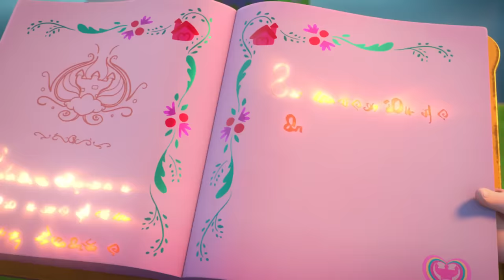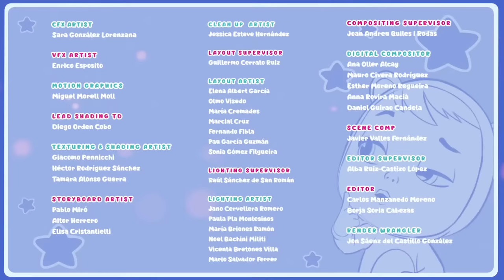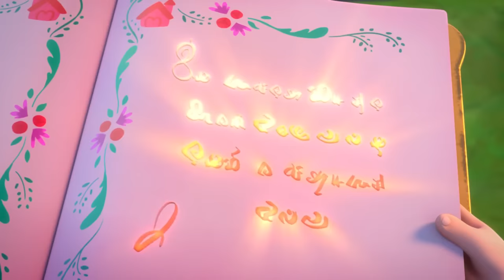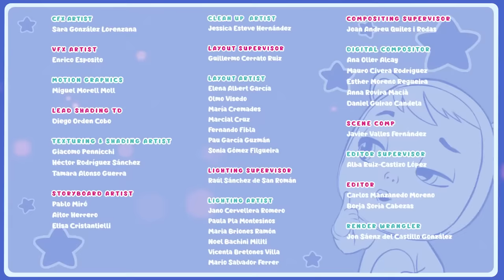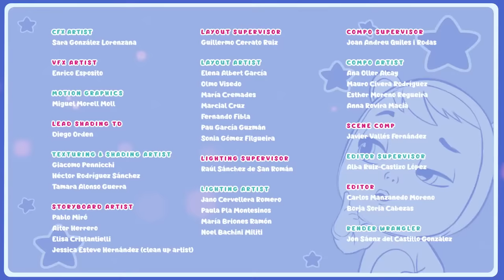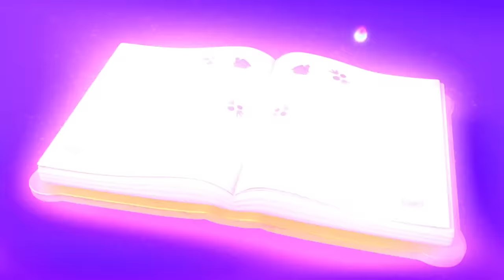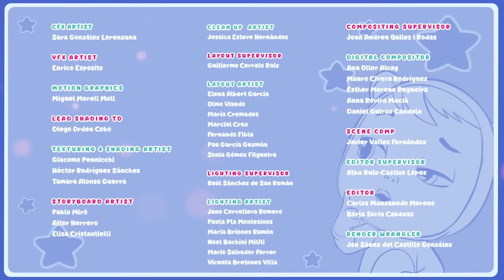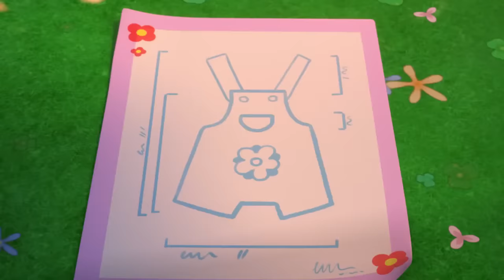🔴 LIVESTREAM - DREAMY & LADY 🦄🐞 CRY BABIES 💧 MAGIC TEARS 💕 FULL Episodes 😍 CARTOONS in ENGLISH